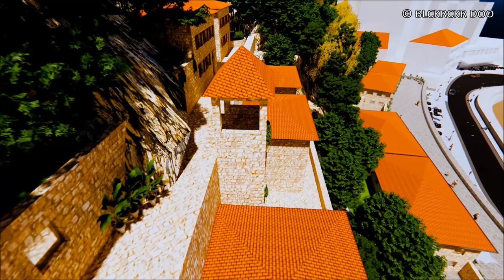BLCKRCKR - Novi Grad Ulcinj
Urban Development Project for Ulcinj/ Montenegro
BLCKRCKR DOO
Ul. Majke Tereze Br.56
85360 Ulcinj/ Montenegro